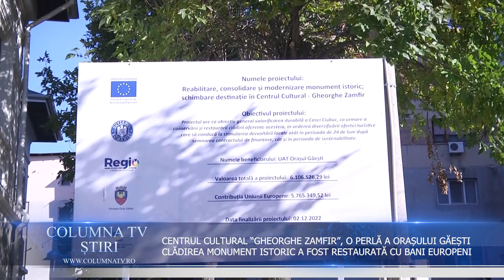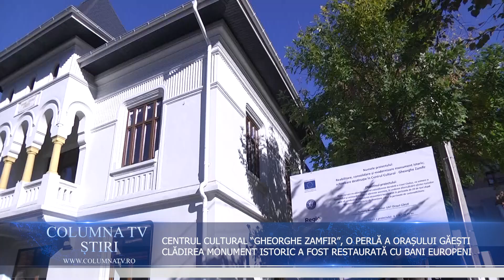CENTRUL CULTURAL "GHEORGHE ZAMFIR", PERLA ORAȘULUI GĂEȘTI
Fosta primărie din orașul Găești, monument istoric, a fost restaurată și consolidată printr-un proiect cu finanțare europeană. Valoarea totală a investiției a fost de peste 6 milioane de lei. În urma amplelor lucrări, Casa Ciubuc cum se numea inițial și-a schimbat destinația în Centrul Cultural "Gheorghe Zamfir". Clădirea va fi recepționată în ziua de 2 decembrie, când este și data finalizării proiectului. Astfel, un imobil care s-a aflat mult timp într-o stare de degradare vizibilă, o ruină care trona practic în centrul orașului Găești, este acum perla localității.